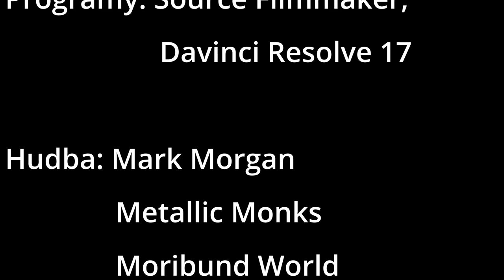Michal Plachý - Neočekávaný přítel